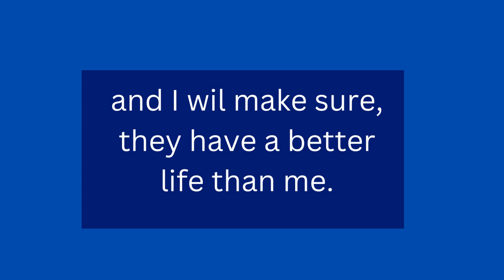A normal topper's mind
A rationalnivesh production.
Credits:
Song-Fur elise
Special thanks to Ahmadmusic, for the sound.

Directed by Rationalnivesh
Deep thoughts episode 1